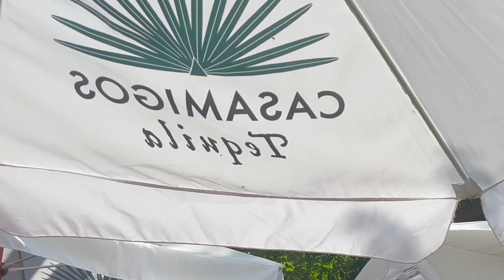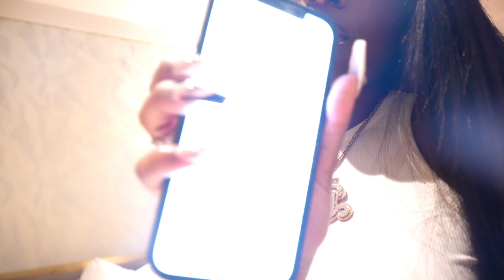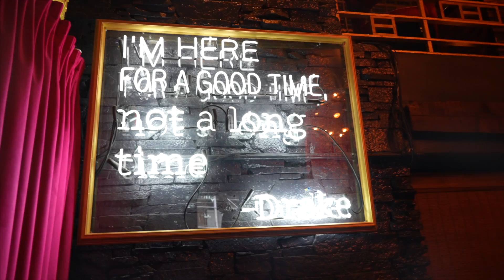VLOG: 48 HOURS IN NEWYORK + I GOT INVITED TO..+ MEETING NEW PEOPLE + DINNER DATES & MORE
Hey Girlies, Were back and better than before! Im super excited to bring you yet another lit and luxurious Weekly Vlog. I appreciate all the support and love. Every comment and every like means so much to me, more than you know. Lets get to 300k ! ITS long overdue!! 🤍

Share & engage with this Video.
  LOVE YOU GUYSSSSSS LOTS
P.s remember to be a paid b1t@ch and a Bad b!@tch immediately after
New Vlog :) Enjoy

New & Only Twitter: MakiahLexis

♡ Other Links:
 Amazon StoreFront (Good Finds)